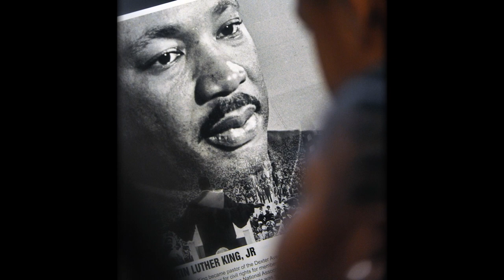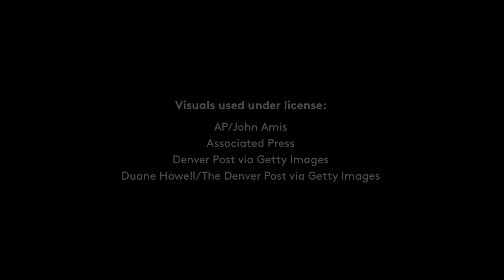Honoring Dr. King With a Holiday in Colorado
Wilma Webb, former Colorado State Rep. and former first lady of Denver, recalls her efforts in the early 1980s to pass legislation to honor Martin Luther King Jr. with a state holiday in Colorado. She states, "I ran for State Representative [...] The first year that I was there, of course it was 1980. Here I was with this great big bill that was controversial." Four years later, that bill was passed.